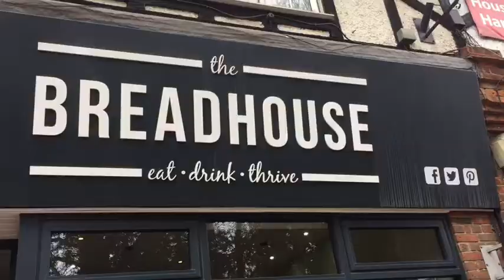Chris Purple goes to the cafe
Watch what happened when our trustee, Chris Blue changed his name to Chris Purple to start up a conversation about epilepsy for Purple Day, the international day for epilepsy.

Here he visits The Breadhouse in Chalfont St Peter. Mr Purple is definitely our hero!